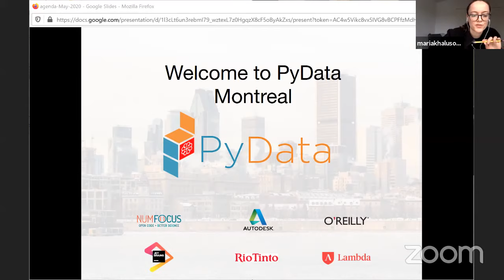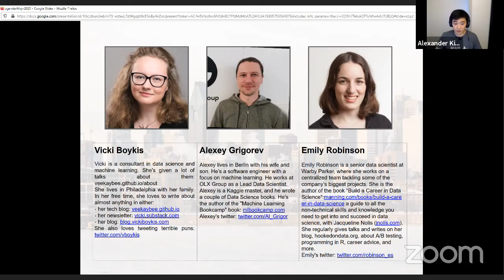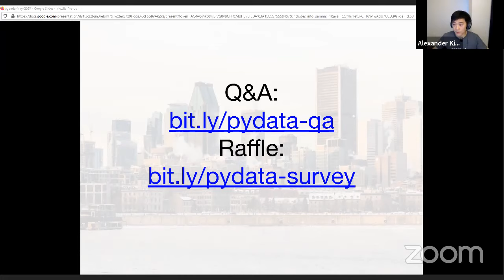PyData MTL: Building your Data Science career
We are trying a new event format this time. Instead of presentations on technical topics, we will have a panel of experienced Data Science professionals discussing all things related to building a career in Data Science. The topics we will cover include, but are not limited to:
how to find your first DS job, what to expect from an interview for a DS position, growing in your DS role, what the field of Data Science will look like in a few years, etc.
Our panellists are Vicki Boykis, Alexey Grigorev and Emily Robinson.

About Vicki Boykis:
Vicki is a consultant in data science and machine learning. She's given a lot of talks about them
She lives in Philadelphia with her family. In her free time, she loves to write about almost anything in either:
- her tech blog: veekaybee.github.io
She also loves tweeting terrible puns

About Alexey Grigorev:
Alexey lives in Berlin with his wife and son. He’s a software engineer with a focus on machine learning. He works at OLX Group as a Lead Data Scientist. Alexey is a Kaggle master, and he wrote a couple of Data Science books. He's the author of the "Machine Learning Bookcamp" book

About Emily Robinson:
Emily Robinson is a senior data scientist at Warby Parker, where she works on a centralized team tackling some of the company’s biggest projects. She is the author of the book "Build a Career in Data Science":
a guide to all the non-technical skills and knowledge you need to get into and succeed in data science, with Jacqueline Nolis (jnolis.com). She regularly gives talks and writes on her blog, hookedondata.org, about A/B testing, programming in R, career advice, and more.